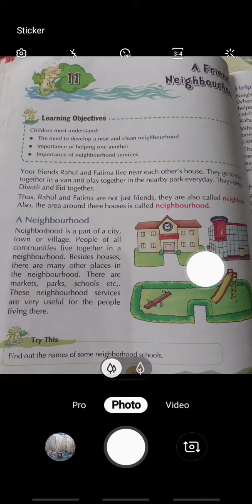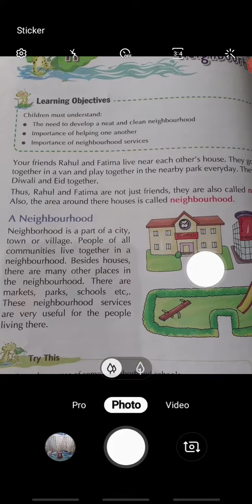Class III EVS Ch 11...A friendly neighborhood